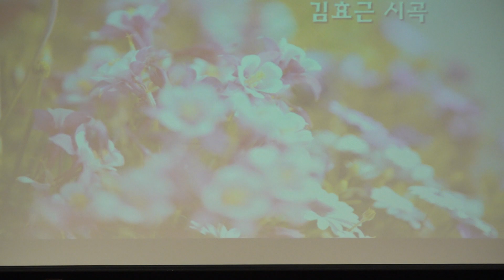첫사랑(김효근 시곡) 소프라노 류순영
제85회 대구경북우리가곡부르기(봉산문화거리에서)
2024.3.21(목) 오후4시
봉산문화회관 스페이스라온
반주 : 피아니스트 이문하
촬영 : 김정태, 백승호

1.인사말 및 내빈 소개                                        이상민 회장
2.시낭송               봄(이성부시)                 시낭송가 이상화
3.함께 부르기  그네(김말봉시 금수현곡)        노태철 관장
4.회원연주
1)남촌(김동환시 김규환곡)                           바리톤 예종해
2)매화연가(황여정시 이안삼곡)               소프라노 나애경
3)노을빛 그대(임경희시 정애련곡)                  테너 김태훈
4)시간에 기대어(최진 시곡)                          바리톤 최현득
5)님이 오시는지(박문호시 김규환곡)      소프라노 김보라
6)강 건너 봄이 오듯(송길자시 임긍수곡)    바리톤 김균태
7)첫사랑(김효근 시곡)                               소프라노 류순영
5.초청성악가                                               소프라노 유소영
1)마중(허림시 윤학준곡)
2)수선화(김동명시 김동진곡)

                                        Intermission

6.회원연주
1)내 맘의 강물(이수인 시곡)                             테너 강세영
2)꽃피는 날(정환호 시곡)                          소프라노 김성림
3)눈(김효근 시곡)                                           바리톤 이영태
4)사랑의 꽃(박원자시 김성희곡)                      테너 곽동진
5)달밤(김태오시 나운영곡)                       소프라노 박춘화
6)사랑의 꿈(김효근 시곡)                              바리톤 이상민
7)신아리랑(양명문시 김동진곡)               소프라노 정보선
8)그리운 마음(이기철시 김동환곡)              바리톤 문창호
7.함께 부르기  진달래꽃(김소월시 김동진곡)연주자 합창